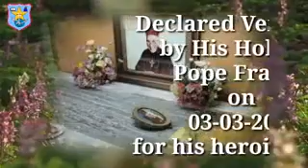Sr. Leena Piholi MSMHC in Sema dialect on Venerable Stephen Ferrando